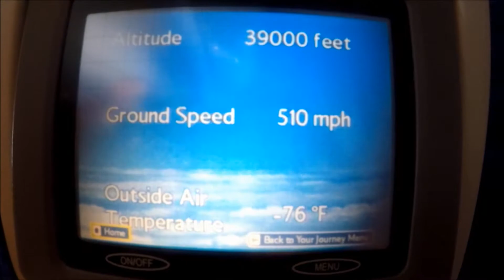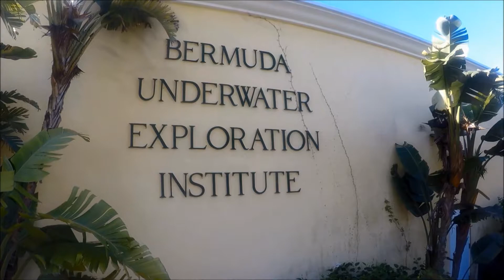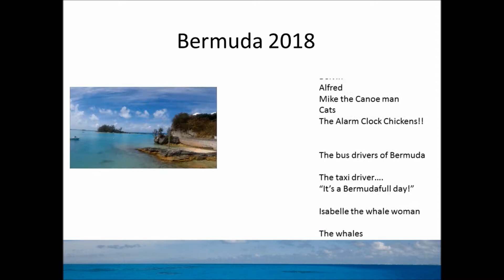BERMUDA 2018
Description